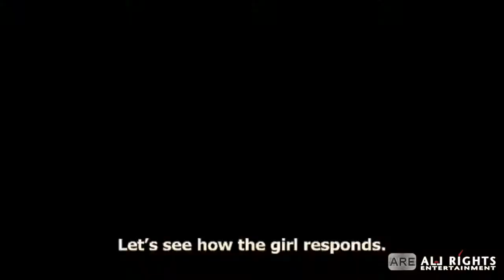La Yuma - Trailer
Managua, today. Yuma wants to be a boxer. In her poor neighborhood, gangs fight for control of the street. In her home, lovelessness is the name of the game. She dreams of the ring, energy and agile feet and hands. They are also her only options.
A street, a theft, a chance encounter: Yuma meets Ernesto, a journalism student from the other side of the city. Despite their differences, they fall in love, attracted to each other by their shared desire to find their own space in the world.